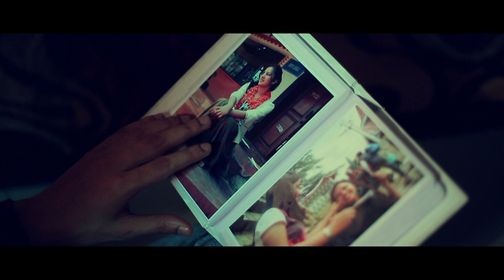Stolen | Love Story | Official Video | Most Romantic Song 2014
MOM Records & Reels presents
'STOLEN'

Lyrics- AK
Artist- Ritvij & Divya
Director- Rubina & Mohneesh Kalyan
Camera- Chetan Monga
Editor- Jagdeep Parmar

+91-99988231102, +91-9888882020